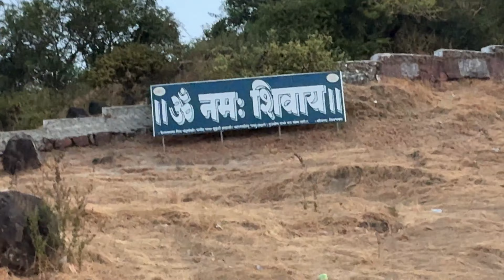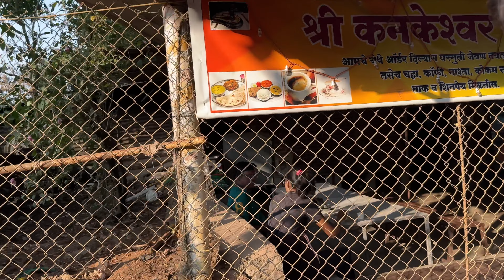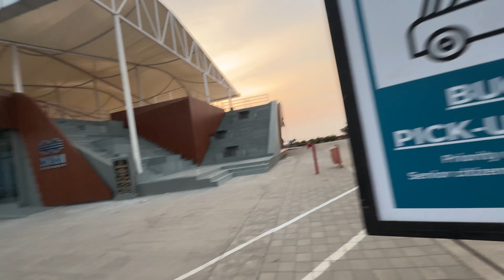Alibag mei Rohit Sharma ki property🔥 |Cricket match dekhne mei maza agya😍| Part 2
This vlog is about the fun we do in alibag and exploring some beautiful places.